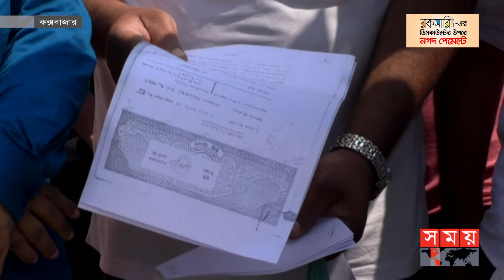বাঁকখালী নদীর তীরে চলছে দখলের মহোৎসব | Bakkhali River | Evacuation | Cox's Bazar News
কক্সবাজার শহরের প্রাণ বাঁকখালী নদীর তীর দখলের মহোৎসব। প্রথম দিনের অভিযানে একে একে গুড়িয়ে দেয়া হয় কাঁচাপাকা ভবন। এসময় দখলদাররা আইনজীবী নিয়ে হাজির হলেও লাভ হয়নি। নদীর জায়গা নদীকে ফিরিয়ে দিতেই অবৈধ স্থাপনা ভেঙে ফেলা হচ্ছে বলে জানায় প্রশাসন।

Somoy TV: t.ly/Se1z
Somoy TV Bulletin: t.ly/iqIq
Somoy Entertainment: t.ly/3dWC
Somoy Sports: t.ly/iASp
SOMOY TV ISLAMIC: t.ly/zU6a

Somoynews.tv: t.ly/Y7ab
খেলার সময়: t.ly/xJ5H
সময়ের গল্প: t.ly/EW3M
এ সময়ের বাণিজ্য : t.ly/m3ir

Groups:
Somoy TV (Official)✅: t.ly/ajiO
Somoy Entertainment✅: t.ly/8CLh
Somoy Business✅: t.ly/4xaJ